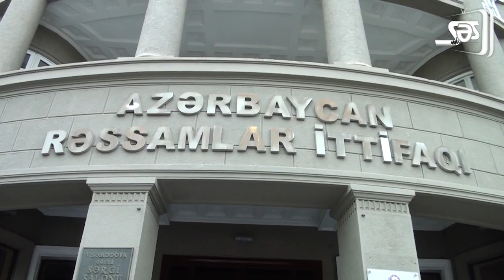Rəssamlar İttifaqında Ulu Öndərə həsr olunmuş sərgi açılıb